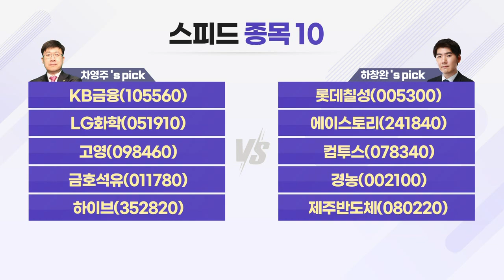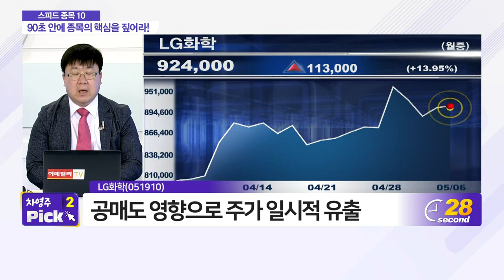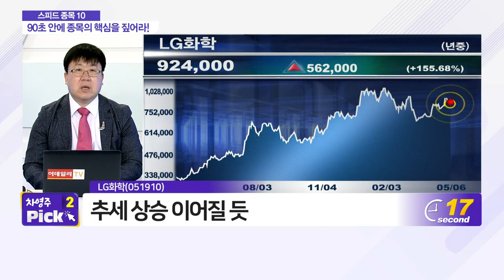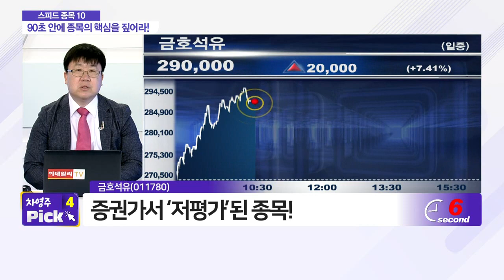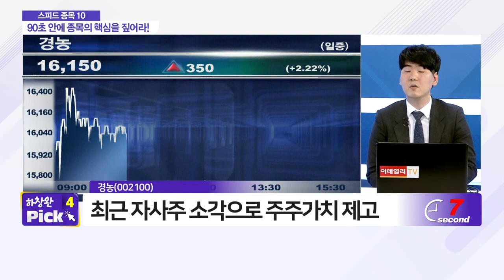KB금융, 롯데칠성, LG화학, 에이스토리, 고영, 컴투스, 금호석유, 경농, 하이브, 제주반도체_스피드 종목 10 (20210506)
- 고영(098460)
- 금호석유(011780)
- 하이브(352820)

- 컴투스(078340)
- 경농(002100)